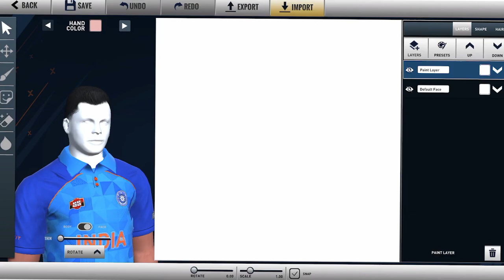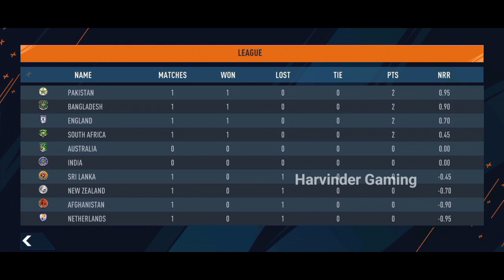Real Cricket 24 World Cup 23 Unlock | Real Cricket 24 World Cup 23 Gameplay | Real Cricket 24 Update